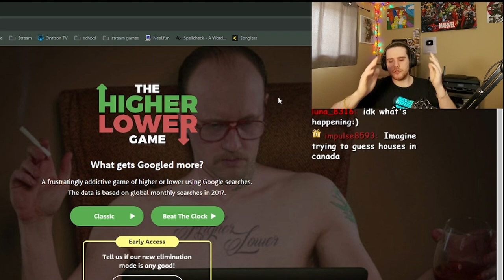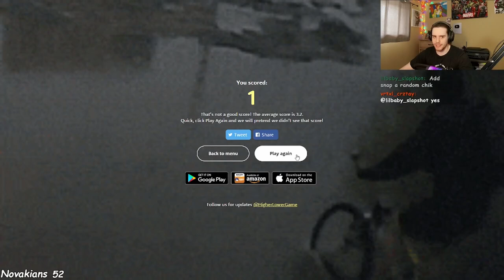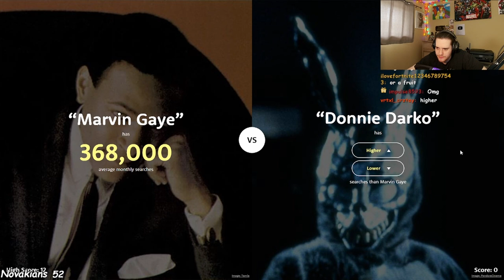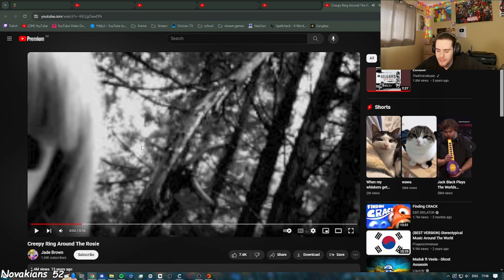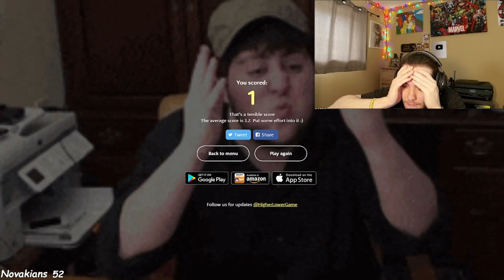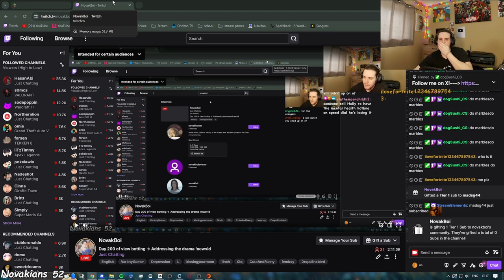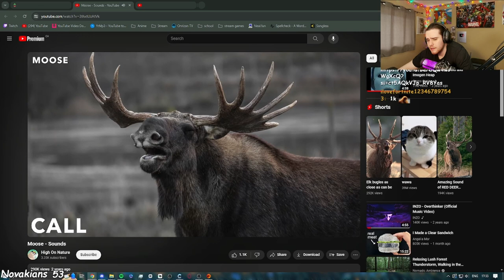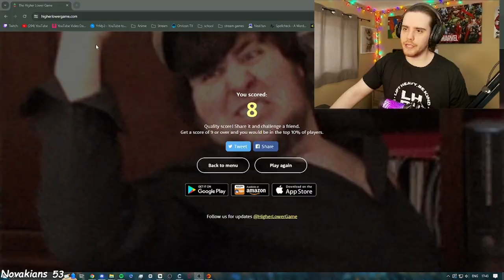HIGHER OR LOWER but lose = wheel spin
Playing higher or lower with these punishments gotta be the worst combination. That being said if you have any punishments you want to add to the wheel comment them down below :))

plez leik end subzcrybe :))

Chapters
00:00 - Intro
00:55 - Attempt 1
01:30 - Punishment 1
01:58 - Attempt 2
03:01 - Punishment 2
04:13 - Attempt 3
05:28 - Punishment 3
06:00 - Attempt 4
06:42 - Punishment 4
07:02 - Attempt 5
07:19 - Punishment 5
09:14 - Attempt 6
09:23 - Punishment 6
09:39 - Attempt 7
10:07 - Punishment 7
10:24 - Attempt 8
10:49 - Punishment 8
11:03 - Attempt 9
11:12 - Punishment 9
11:40 - Attempt 10
12:30 - Punishment 10
12:59 - Attempt 11
13:27 - Punishment 11
15:11 - Last Attempt